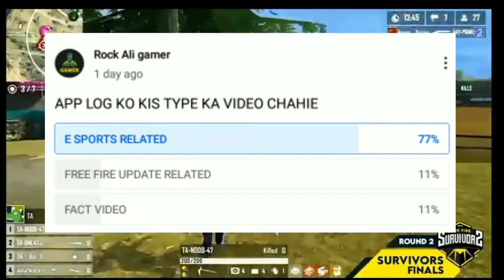WHAT IS ESPORTS || ESPORTS KYA HAI ESPORTS FULL EXPLAINED HINDI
Hello guys ajj ke is video me ham basically today new free fire event and updates ke bare mein main baat karunga.

Free fire in name :-  ʀᴏcᴋᴀʟɪɢᴀᴍᴇʀ

Guild name :-  GOD OF SOUL